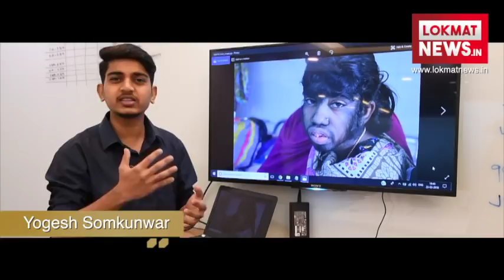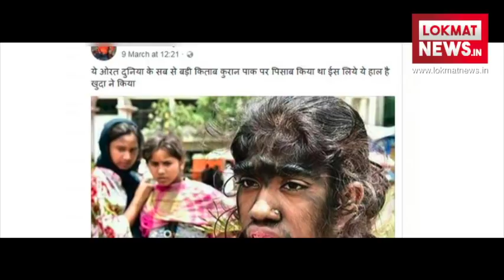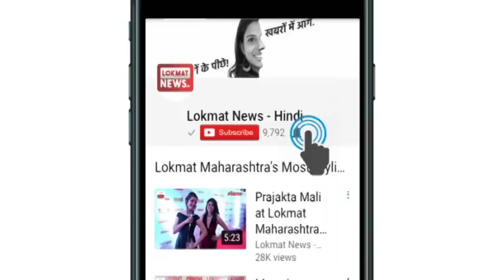Bithi Akhtar | Social Media Rumor| Bithi Akhtar को किस बात की सजा दे रहे लोग?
Baithi Akhtar: she is suffering from werewolf syndrome. But many of online user’s sharing her picture on social media with different types of caption. But here,  lokmat news in hindi sharing a video to tell the people that is a health problem.

Social Media पर एक तस्वीर शेयर की जा रही है जिसमें एक लड़की जिसके चेहरे पर खूब सारे बाल हैं. इस तस्वीर को लेकर कई तरह की अफवाहें भी उड़ रही है, इस वीडियो में देखिए तस्वीर के पीछे की सच्चाई.